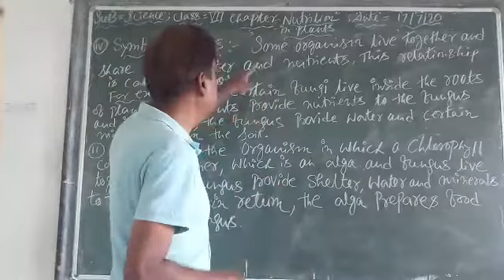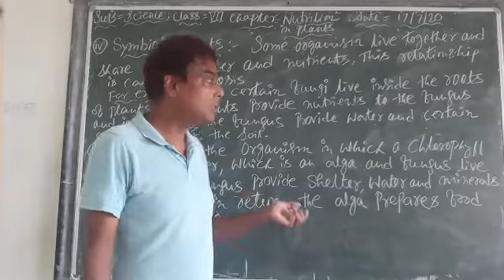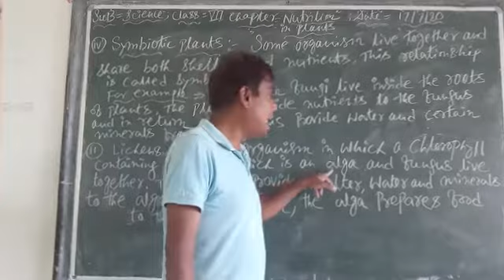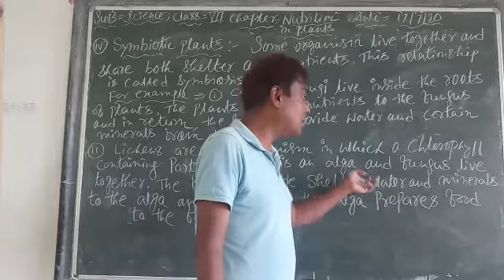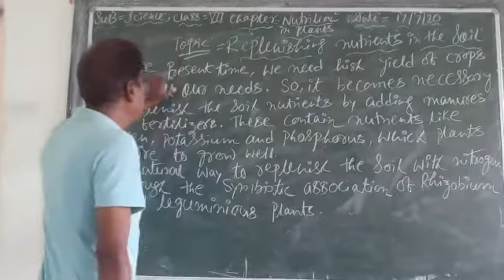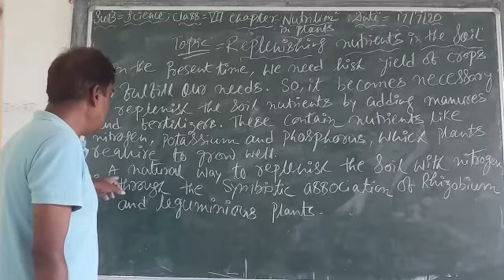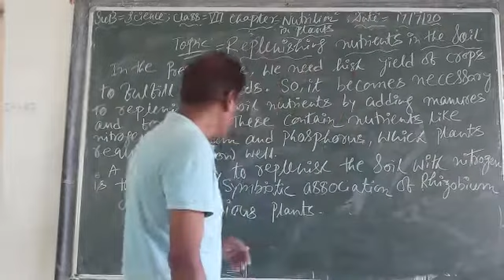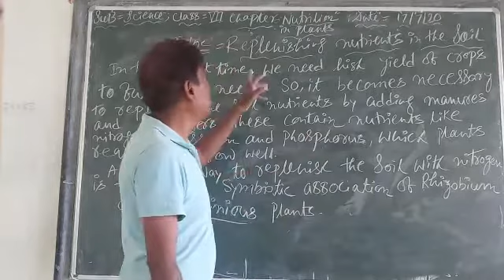CLASS - 7 || 13/07/2020 || NUTRITION IN PLANT